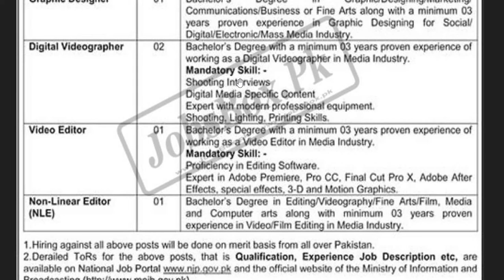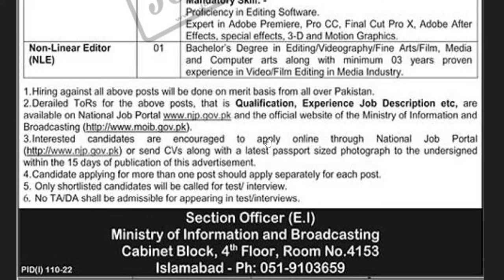Ministry of Information and Broadcasting Jobs 2022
How to Apply for Ministry of Information and Broadcasting Jobs 2022?
Desired persons should fill out the Online Form on the NJP
Interested candidates should send a Printed Online Filled Form with the certificate of educational qualification/degree and experience certificates from a recognized university duly verified by HEC to the Section Officer (E-I), Ministry of Information & Broadcasting, Room No. 4153, 4th Floor, Cabinet Block, Islamabad.
Location: Islamabad
 Education: Bachelor, Master
 Last Date: July 20, 2022
 Vacancies: 08
 Company: Ministry of Information & Broadcasting
 Address: Section Officer E-I, Ministry of Information & Broadcasting, Room No. 4153, 4th Floor, Cabinet Block, Islamabad